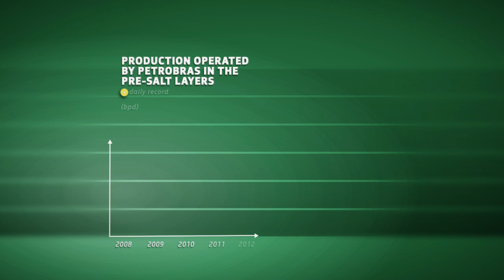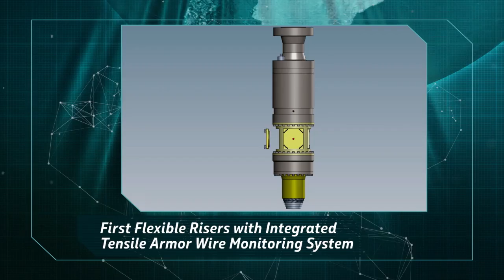Pre-Salt - Achievements and Legacy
In this video, get to know some of our challenges and the ten pre-salt pioneering technologies awarded by the OTC 2015.

Going beyond is the challenge that motivates us to dive deeper, creating solutions that are unique and, at the same time, safe and profitable. In order to reach the pre-salt - one of the largest ultra-deep oil provinces in the world - we had to develop innovative technologies with partners and suppliers that today are used throughout the oil and gas industry.

Because of this, we set several records and were awarded the 2015 Offshore Technology Conference (OTC), the highest recognition for an offshore oil operator.